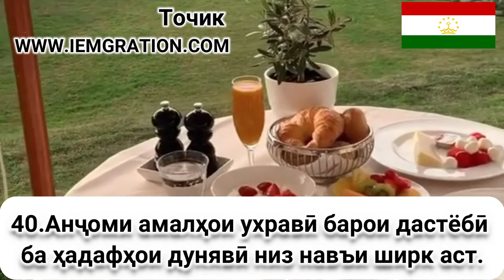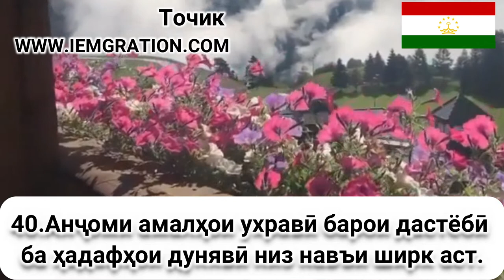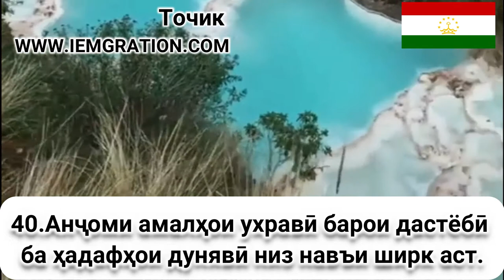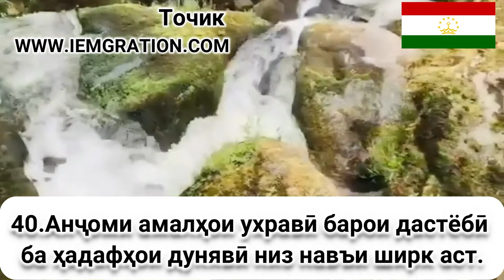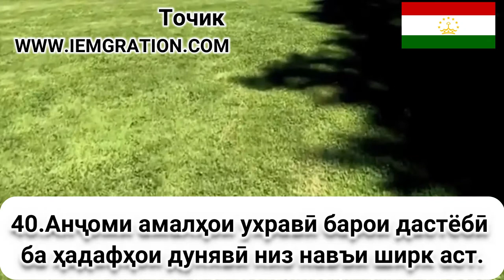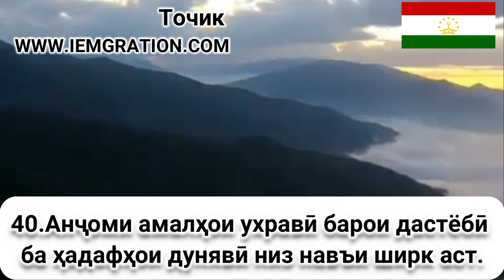40 Анҷоми амалҳои ухравӣ барои дастёбӣ ба